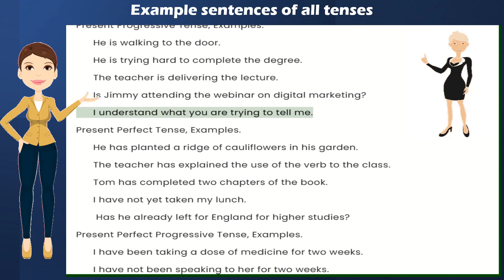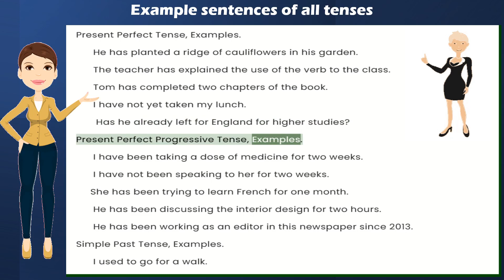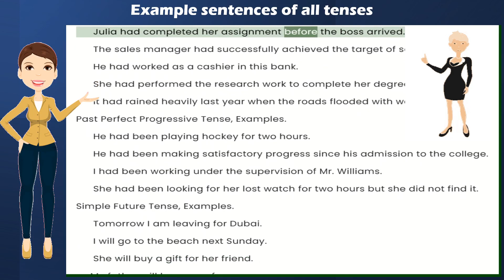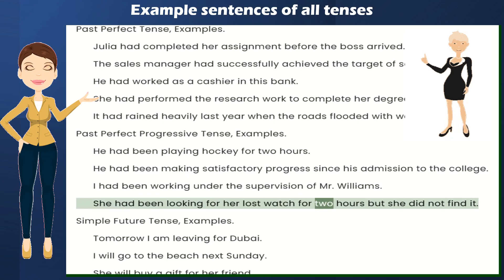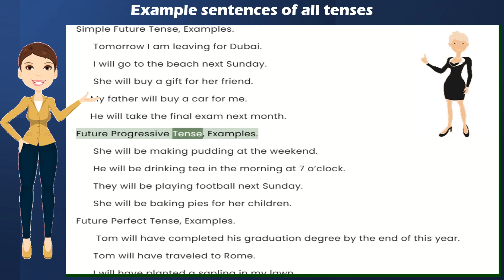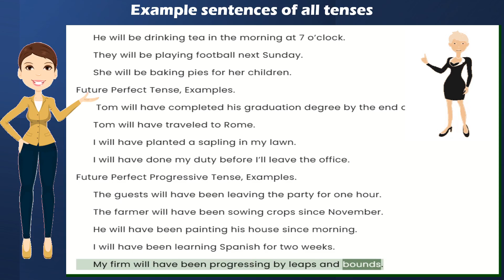SPOKEN ENGLISH AID -01- |Learn English Live 24/7 🔴 English Speaking Practice - Daily Conversations.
Rapid English
Do you want to improve your English?
Do you want to feel more confident?
Do you want these results as fast as possible?

My English lessons, shortcuts, and tips can help you achieve your goals.
You can upgrade your speaking, writing, listening, grammar, vocabulary, pronunciation, business English, IELTS, TOEFL, and more.

 You can save time, money, and effort by watching these free lessons.

English conversation,
English lessons,
English lessons Sinhala,
easy English,
English tenses,
spoken English,
English., English

English conversation,
English lessons,
English lessons Sinhala,
easy English,
English tenses,
spoken English,
English., English